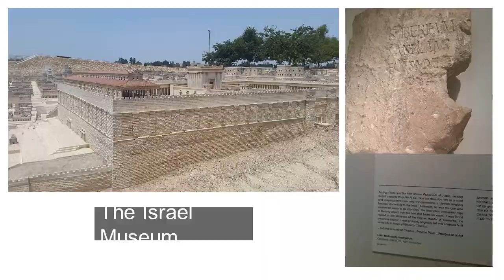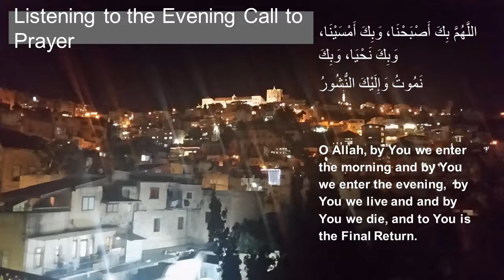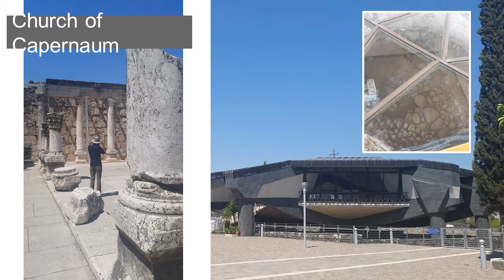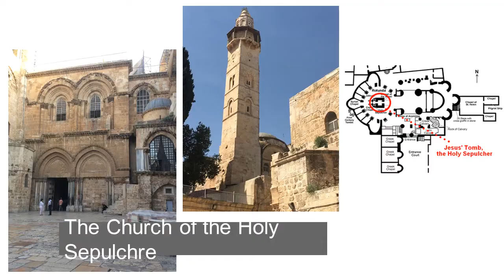Israel Palestine 2017